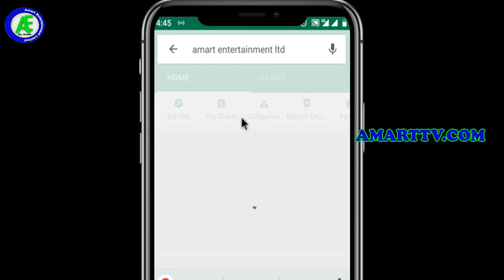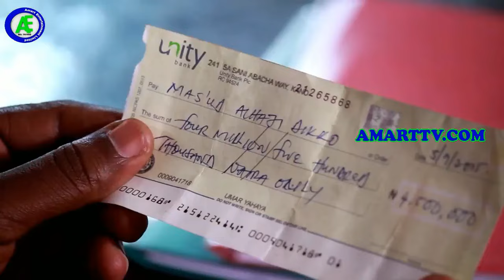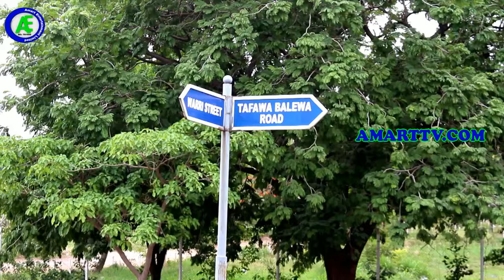YAN ZAMANI SEASON 1 - EPISODE 1 LATEST HAUSA SERIES DRAMA